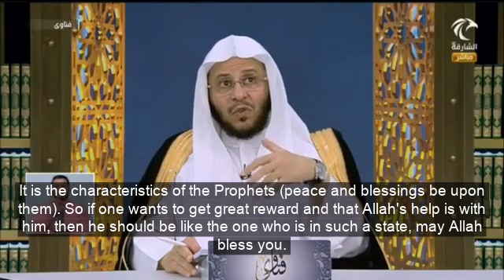مراتب رد الإساءة أو المظلمة لمن أساء إليك أو ظلمك. عزيز فرحان العنزي